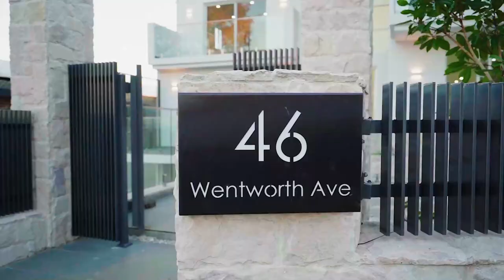Luxury double brick residence with 10 car basement garage and waterviews | For Sale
46 Wentworth Avenue, Blakehurst

Contact Michael Luck 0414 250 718 or Anthony Pulvirenti 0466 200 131 for more information.

Resting on an estate like 885sqm parcel of land and positioned in one of Blakehurst’s most elevated locations, this full brick architecturally designed residence is impressive from every angle.

Spread across three generous levels and showcasing the highest level of inclusions, this property will cater the large or growing family and those seeking a luxury property in this coveted waterside suburb. The middle level features a stunning staircase, spacious rumpus or formal lounge area, a huge bedroom with BIR, additional powder room, bathroom & laundry.

The main living and dining space is flooded in natural light, the home has been designed for open plan living. The gourmet kitchen features top of the range Bosch appliances, marble benches & breakfast bar and all flow to the outdoor entertaining area which enjoys the amazing outlook. The upper level features a huge living space and sunken lounge area, three generous bedrooms including double master suites both with WIR’s and private ensuites. Each level captures the stunning vistas and water views across the Georges River from a selection of large entertainer balconies.

The landscaped grassy yard offers plenty of useable space and features an outdoor kitchen area with built in wine fridge and gas BBQ. The basement garage also offers an additional prep kitchen and full bathroom.

Additional features include, custom joinery, ducted zoned air conditioning, security CCTV and intercom, gated cobblestone driveway and has had no expense spared.

Located in the Baldface Public School catchment surrounded by luxury homes in an exclusive Blakehurst pocket, this property offers easy access to local transport amenities & cafes, local waterways and Hurstville Westfield.
homes of this quality and showroom style garaging are rarely seen and should not be missed.